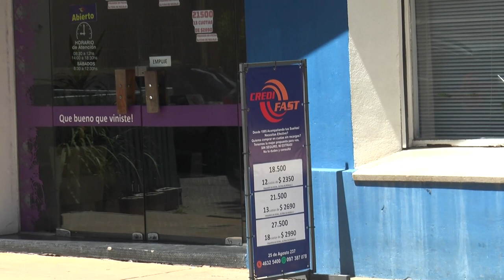CREDIFAST presenta promociones especiales para este verano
En el transcurso de Patria Gaucha se verificarán múltiples beneficios para los clientes.